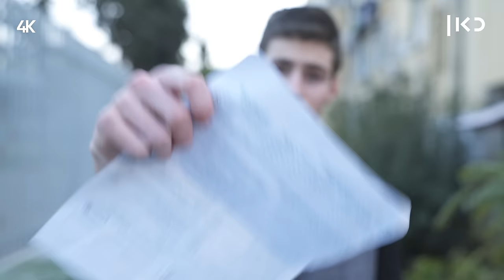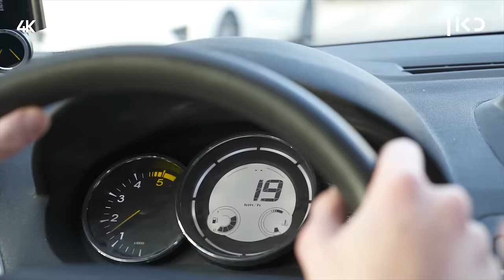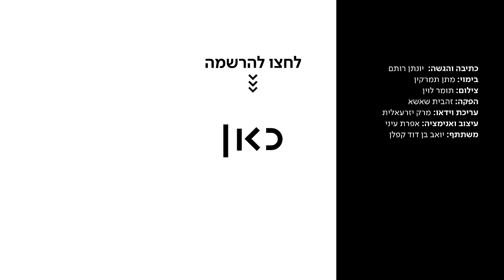כאן דעה | הוצאת רישיון נהיגה - הגיע הזמן לשנות את השיטה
כאן | דיגיטל -  הוצאת רישיון נהיגה יכולה להיות חוויה די מעפנה, בלשון המעטה. ג'וני רותם עבר את הכל ושילם לא מעט, וחושב שהגיע הזמן לשנות את המצב

כתיבה והגשה: יונתן רותם
בימוי: מתן תמרקין
צילום: תומר לוין
הפקה: זהבית שאשא
עריכת וידאו: מרק יזרעאלית
עיצוב ואנימציה: אפרת עיני
משתתף: יואב בן דוד קפלן